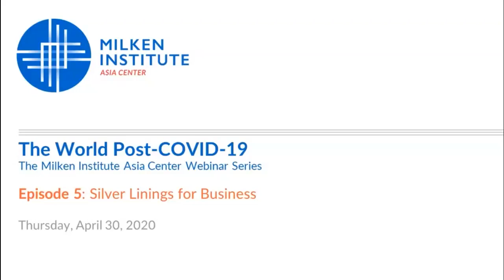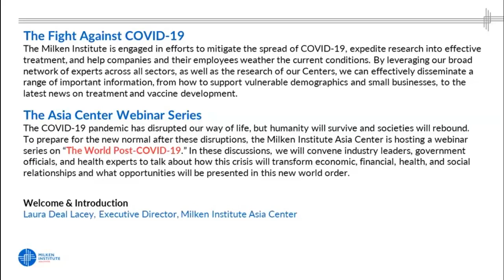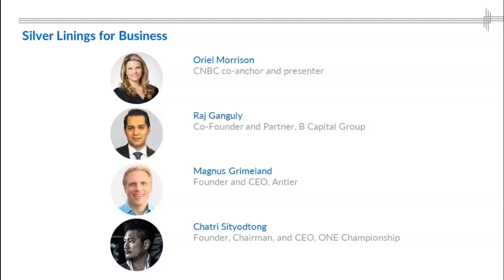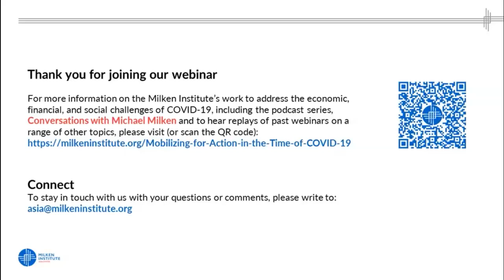The World Post COVID-19: Silver Linings for Business - Conference Call Series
Around the world, founders and entrepreneurs aren’t just responding to the COVID-19 crisis, but using it as a launchpad to reinvigorate their companies to come out stronger than yesterday. What opportunities did they see even before market activity seized up? How are they balancing their efforts to address upfront shortfalls with their long-term growth plans? In what ways has this pandemic altered or accelerated existing business strategies?

Laura Deal Lacey, Executive Director, Milken Institute Asia Center

Moderator
Oriel Morrison, former anchor, CNBC International

Panel Experts and Speakers
Raj Ganguly, Co-Founder and Partner, B Capital Group

Magnus Grimeland, Founder and CEO, Antler

Chatri Sityodtong, Founder, Chairman and CEO, ONE Championship